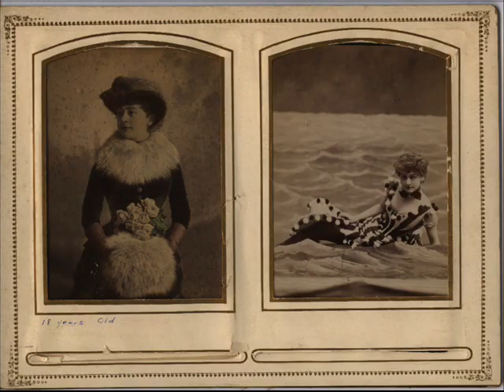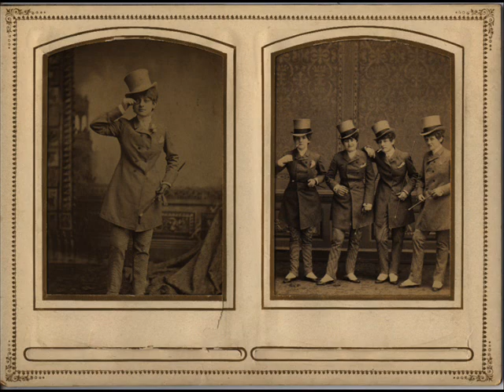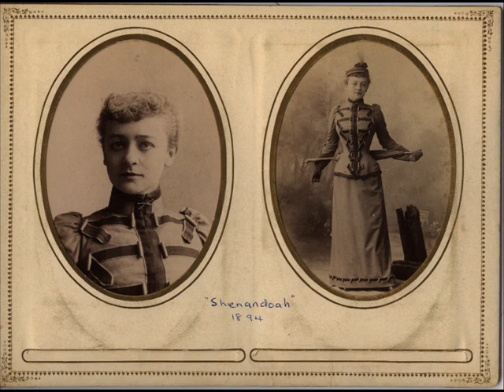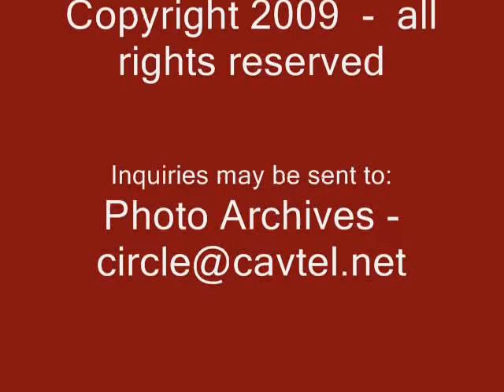American Theater - Josephine "Josie Hall" From a family Album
Little is known about Josie, except she was very prolific and one of the best in acting at the turn of the century. She could easily emulate cockney or French accents as required and helped to sell selacious plays that would normally be ignored by the public. She played numerous theaters at home and abroad and was well known by her audiences.